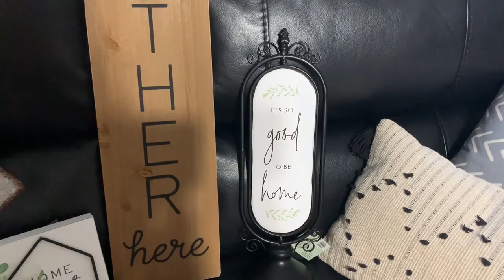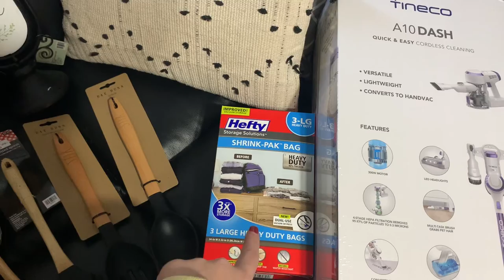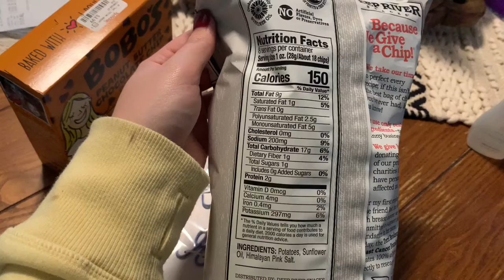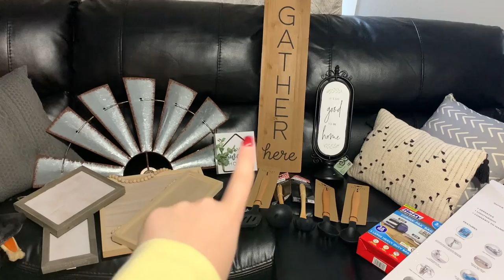Cleaning & organizing • air fryer chicken wings!? • shopping haul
Hey hey!!

Looking back on this video, I wish I would have recorded all the good cleaning & organizing I actually did! Oh well, more to come with my new vacuum. I think I’ve officially reached adulthood considering I’m this excited about my vacuum. 🤦🏼‍♀️

Easton & Max are getting more acquainted now, but there are still some corrections we’re working on!
I can’t wait to record my kitchen update for you guys!! I’m also going to do some craft videos! So, lots to look forward to. 🥰

Links👇🏻
Pillow covers: Booque Valley Throw Pillow Covers, Pack of 2 Super Soft Elegant Modern Embossed Patterned Gray Cushion Covers Throw Pillow Cases for Sofa Bed Car Chair, 18 x 18 inch(Grey)

Cuticle oil: (BTW this stuff is AMAZING & smells AMAZING. Highly recommend!) Cuccio Natural Milk & Honey Cuticle Revitalizing Oil - Lightweight Super-Penetrating - Nourish, Soothe & Moisturize - Paraben/Cruelty Free, Natural Ingredients/Plant Based Preservatives - 2.5 Oz